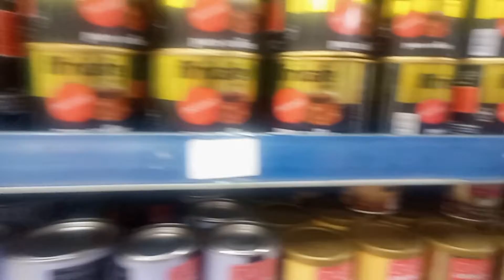Ishi jaga pe ake muje shanti milti hain II Dolan YouTuber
Only title here

Hi this is Dolan, Dolan Biswas an Indian Physiotherapist and a Beauty content You tuber.

Today we are sharing a beauty tips video